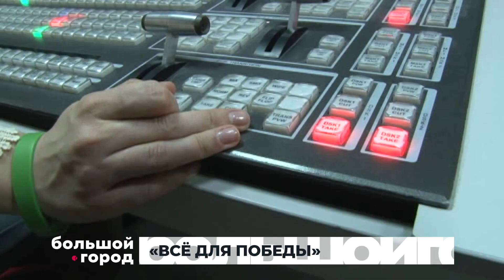ВСЁ ДЛЯ ПОБЕДЫ. Большой город 21/02/24